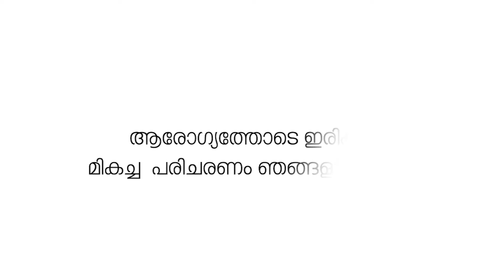ബ്രസീലിയൻ മോഡൽ യുവതിയെ പീഡിപ്പിച്ച യുവാവ് ഷൊർണൂരിൽ പിടിയിൽ.